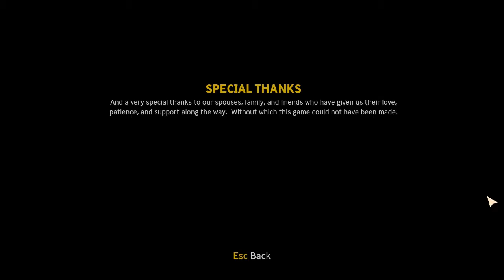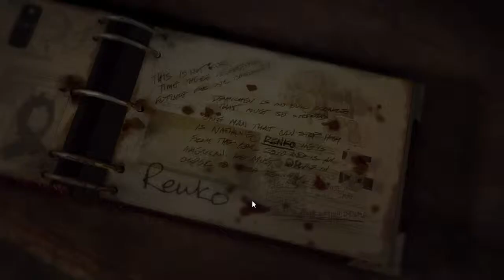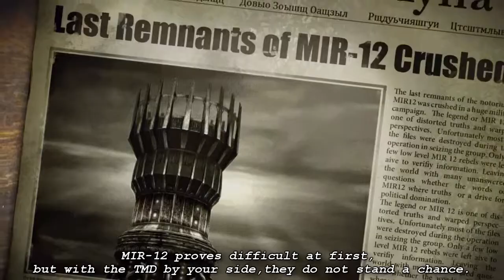Let's Play Singularity Finale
This is it! This is where we finish this game! Thank you to everyone who has watched this, and have a good resting day!